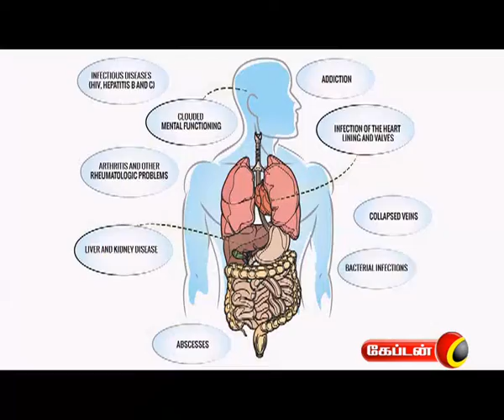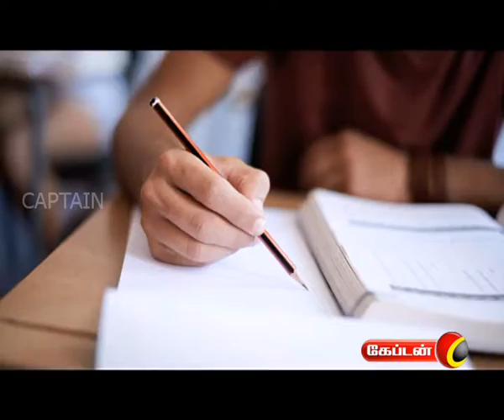Parigaramum Palangalum | Captain Tv | 20.05.2017